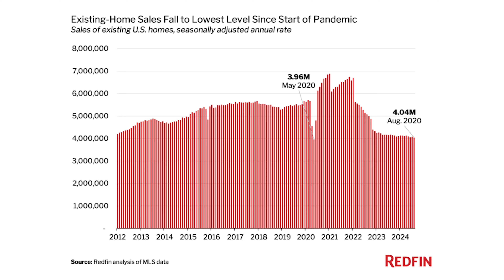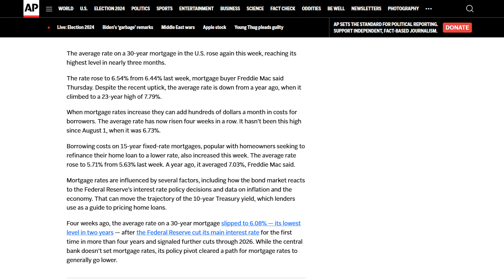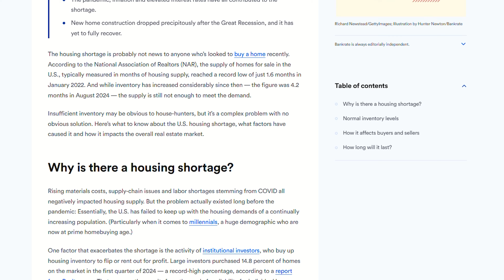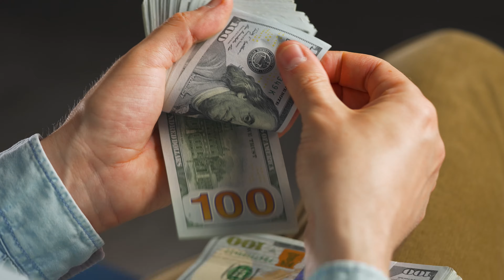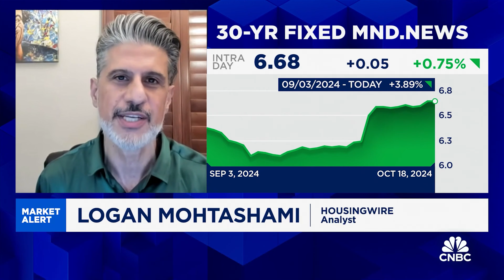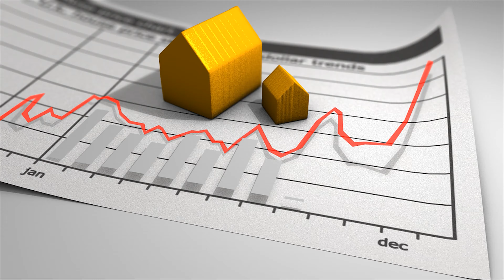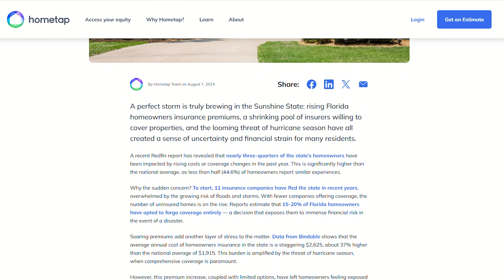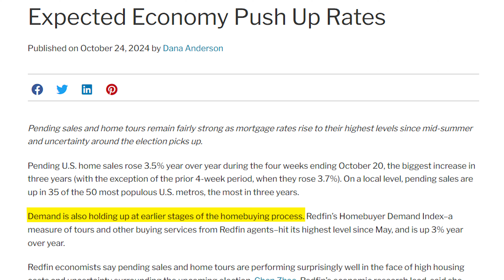THIS Will Happen to the US Housing Market through 2025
The housing market of 2025 is turning into one of major confusion for home buyers and sellers alike. As a luxury real estate, expert, Eli Magids has his finger on the pulse of the housing market throughout the country and is connected to the top realtors all over the United States. .There are many contradictions in the real estate market, but the biggest one of them is that with rising interest rates and record high prices, demand is still rising . While interest rates keep rising, even after the federal reserve cuts, more cuts on the way and we are anticipating lower mortgage rates. With the lowered mortgage rates We are anticipating  that there's gonna be a lot of sellers and buyers coming off of the sidelines. This video explains it all.